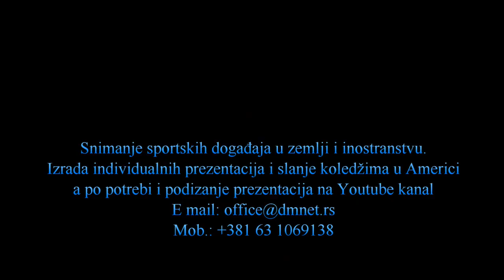Nikola Stanojevic 2001 Highlight season 2017/2018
Nikola Stanojević born 2001 BC EKO SPORT highlight season 2017/2018